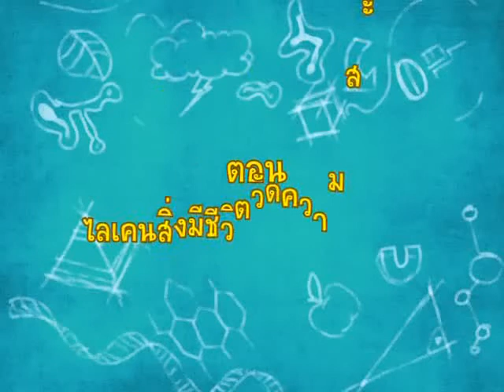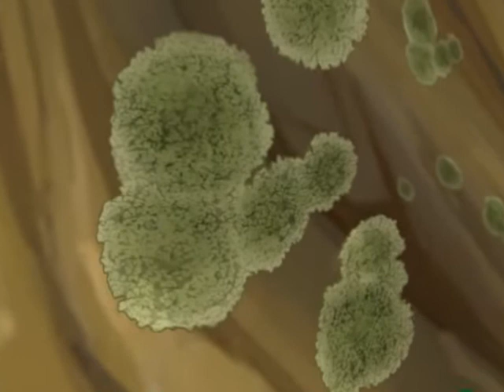ไลเคนสิ่งมีชีวิตวัดความสะอาด